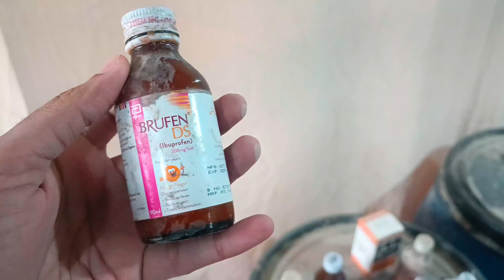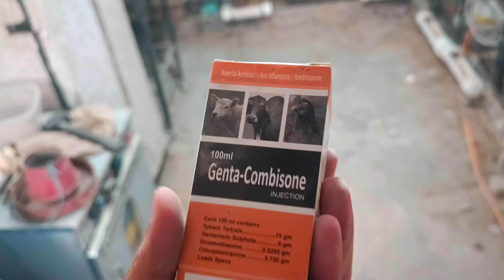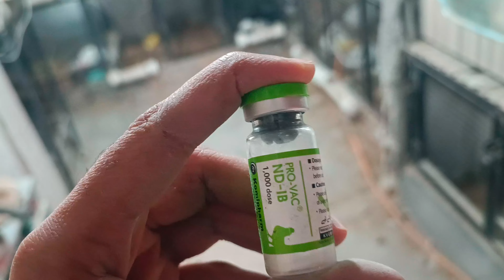Chicken Vaccinations | Vaccine karny ka Bohaut Asan Tareeka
Administering vaccines to chickens is essential for preventing various diseases and maintaining their health. Here's a general guide on how to administer a vaccine to chickens:
Choose the Right Vaccine: Different vaccines target specific diseases. Consult with a veterinarian or poultry health expert to determine which vaccines are necessary for your chickens based on factors such as their age, breed, and local disease prevalence.
Prepare the Vaccine: Follow the instructions provided by the vaccine manufacturer carefully. Vaccines may come in various forms such as live, attenuated, or inactivated, and may require reconstitution or dilution before administration. Ensure proper storage and handling to maintain vaccine efficacy.
Prepare the Chickens: Make sure the chickens are healthy and free from any stress factors that could compromise their immune system. Ensure they are well-hydrated and have access to clean water.
Administer the Vaccine: There are several methods for administering vaccines to chickens:
a. Oral Administration: Some vaccines can be administered orally through the drinking water. Follow the manufacturer's instructions for the correct dosage and mixing instructions.
b. Injection: For some vaccines, especially those requiring precise dosage control, you may need to administer them via injection. Use sterile equipment and follow proper injection techniques to minimize stress and discomfort for the chickens.
c. Spray or Eye Drop: Some vaccines can be administered as a spray or eye drop. This method is often used for respiratory vaccines. Ensure uniform coverage and follow dosing instructions carefully.
d. Wing Web or Neck Skin Method: Some vaccines are administered by applying a drop of vaccine onto the wing web or neck skin of the chicken. This method is common for Marek's disease vaccination.
e. In Ovo Vaccination: In commercial settings, vaccines can be administered to chicken embryos inside the egg (in ovo vaccination). This requires specialized equipment and training and is typically done at hatcheries.
Monitor the Chickens: After vaccination, monitor the chickens for any adverse reactions or signs of illness. Vaccination may cause mild reactions such as temporary lethargy or swelling at the injection site, but severe reactions are rare.
Follow-Up Vaccinations: Some vaccines require booster doses to ensure long-term immunity. Follow the recommended vaccination schedule provided by the manufacturer or your veterinarian.
Maintain Records: Keep accurate records of all vaccinations administered, including the type of vaccine, dosage, date of administration, and any observed reactions. This information is essential for tracking the health status of your flock and ensuring timely booster vaccinations.
Biosecurity: Practice good biosecurity measures to prevent the spread of diseases between flocks. This includes disinfecting equipment, limiting visitor access, and quarantining new birds before introducing them to the flock.
Remember that proper vaccination is just one aspect of poultry health management. Providing a clean and stress-free environment, balanced nutrition, and regular health checks are also crucial for maintaining the overall health and productivity of your chickens. If you're unsure about any aspect of chicken vaccination, don't hesitate to consult with a poultry veterinarian or experienced poultry health professional for guidance.